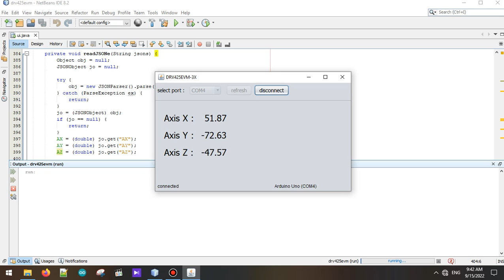drv425evm Serial Receiver Java